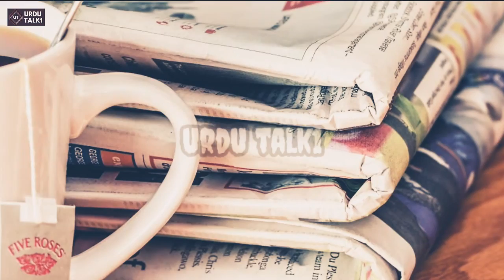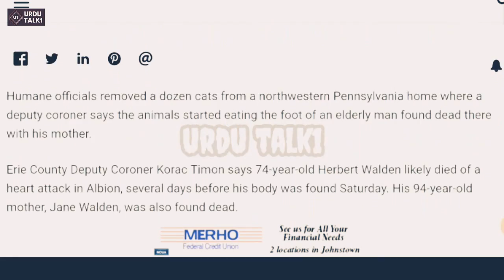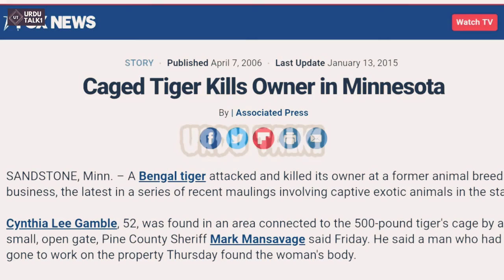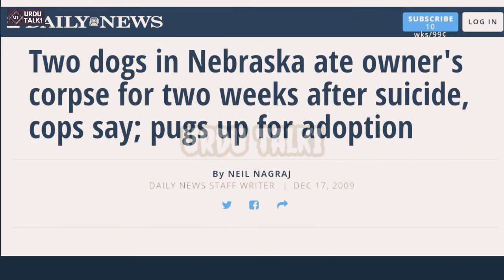7 Animals That EAT Their Owners | 7 पालतू जानवर जो अपने मालिक को खा गए | Pet Animals | urdu talk1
7 Animals That EAT Their Owners | 7 पालतू जानवर जो अपने मालिक को खा गए | Pet Animals | urdu talk1

We list stories where family animals turned vicious killers. 7 pet animals that eat their owners( 7 पालतू जानवर जो अपने मालिक को खा गए). Not all animals are perhaps meant to be kept as pets and keeping them often lead to darker consequences. Keeping animals at home is a huge responsibility. Be it a goldfish, hamster, rabbit or a cat and maybe even a dog, each pet brings with it a set of guidelines and things one must follow that ensures that the pet has a healthy and happy life. However, not all animals are perhaps meant to be kept as pets and keeping them often lead to darker consequences. There is a distinction between animals which can be kept as pets and those that are wild and people who break this code have very unfortunate accidents plaguing them. Sometimes they just end up paying a price much higher than the one they paid to acquire the pet.
We share with you a list of 7 animals that killed or feasted on their own owners.

In this list, pet cats, pet  dog,  pet monitor lizard, pet paython, pet chimpanzee, pe pugs, etc